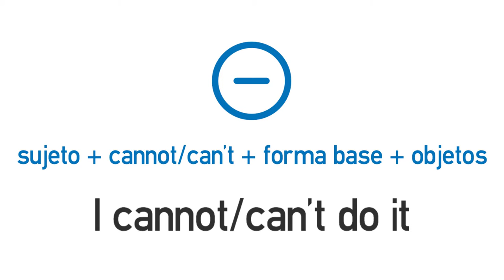Vídeo formativo - Estructuras con el modal can